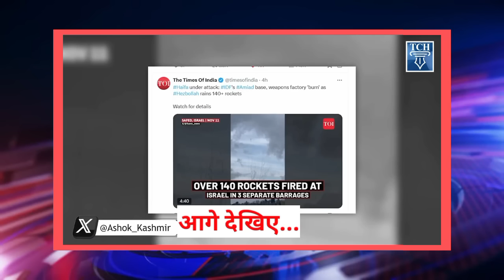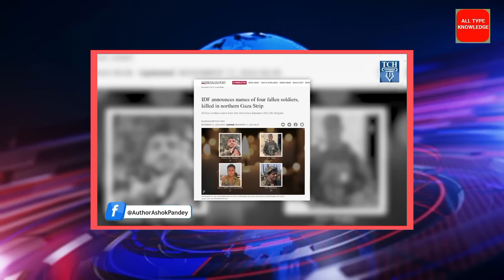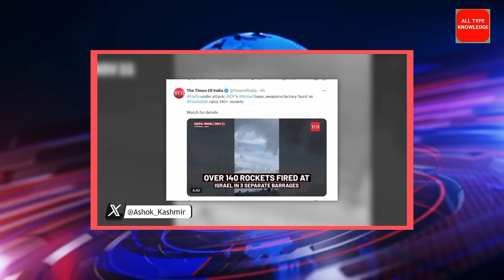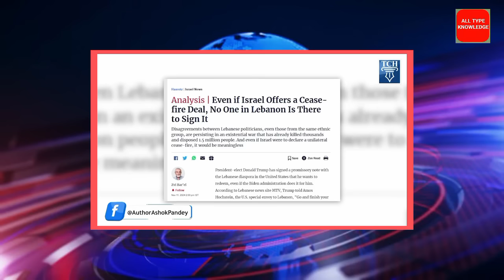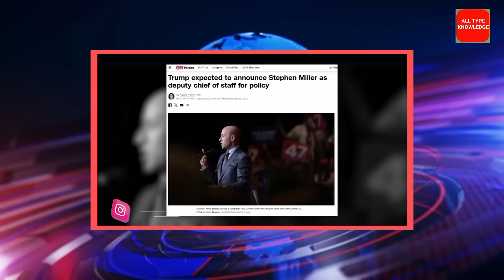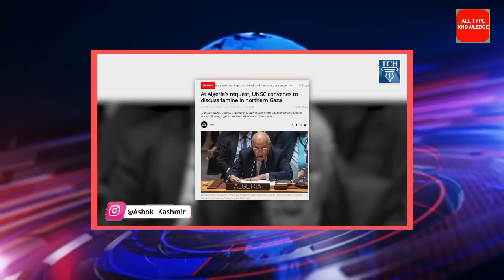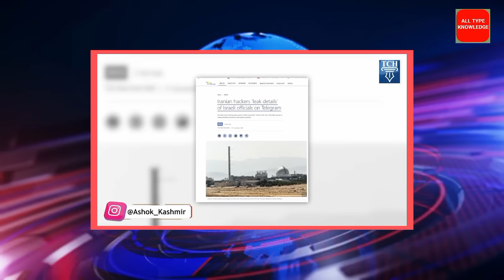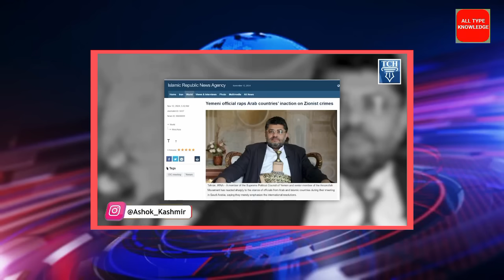नितिन याहू सुरंग में छिपा हिजबुल्लाह के हमले के डर से माहौल बदला |Ashok kumar tch newvideo on israel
12 November 2024 middle East all news today Israel Palestine Conflict new update with Sharib khan All type knowledge chennel

Ashok Kumar Pandey new video today on gaza

Clarification:
As all you know we have a News Channel 'All Type Knowledge'. We are providing news with verified reference and proofs. We always follow the Youtube community guidelines and Indian Government guidelines.

Our Director / Ancor Mohd Sharib Khan